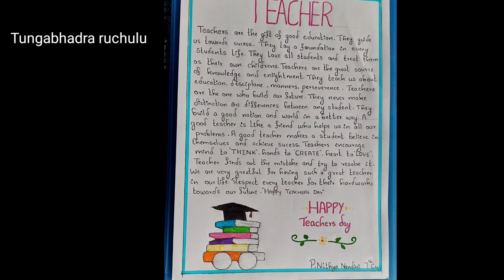Thankful wishes to all my teachers/ Happy Teachers Day/